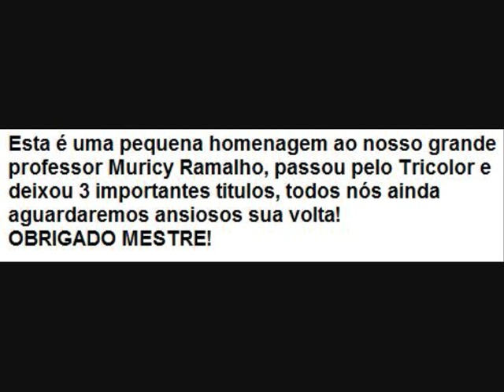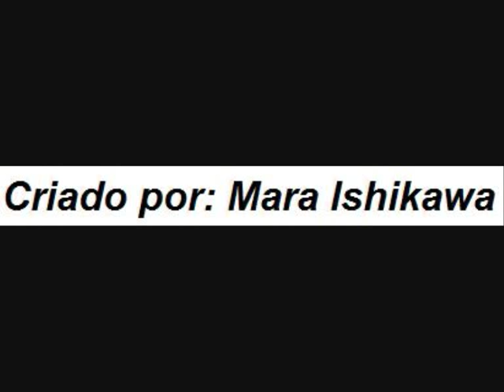Homenagem ao Muricy Ramalho (2009)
Esta é uma pequena homenagem ao nosso grande professor Muricy Ramalho. Passou pelo tricolor e deixou 3 importantes titulos. Todos nós ainda aguardaremos ansiosos sua volta.
OBRIGADO MESTRE!
Creditos: Mara Ishikawa.